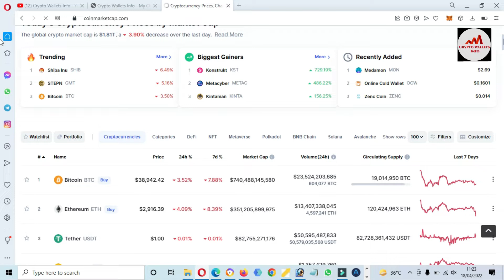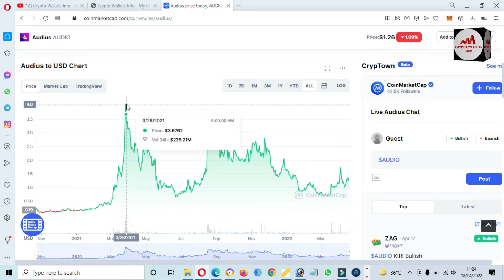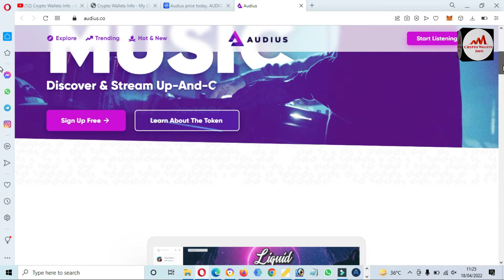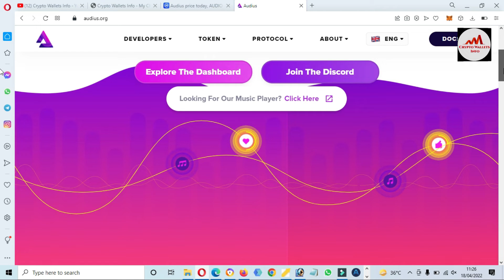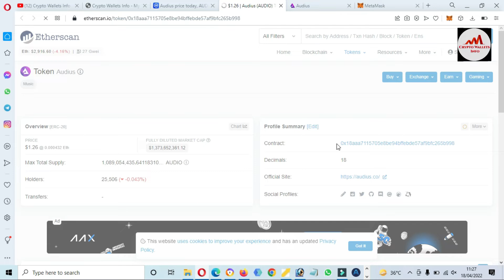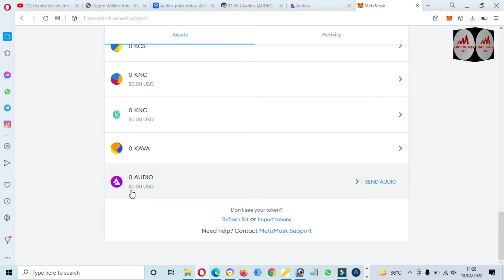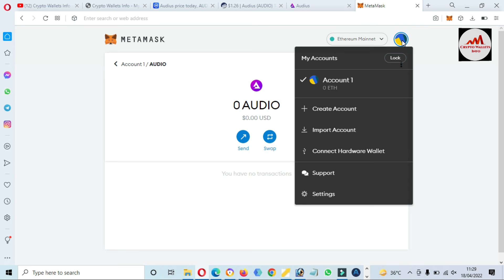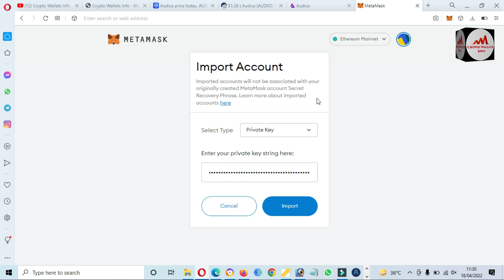How To Add Audius Token To Metamask | Crypto Wallets Info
How To Add Audius Token To Metamask. Audius is a decentralized music streaming protocol initially built on POA network, but now living on Solana. Audius was launched to remedy the inefficiencies of the music industry, which is plagued by intransparent music rights ownership and intermediaries standing between artists and their audience.

Audius aims to align the interests of artists, fans, and node operators through its platform powered by its native AUDIO token. Artists can upload music, stored and distributed by content and discovery nodes, that fans can listen to for free. Currently, Audius rewards content creators through rewards like featuring in the weekly trending lists. In the future, it plans to integrate stablecoins for artists to offer paid content, as well as artist tokens that give fans the ability to access exclusive content, potentially cooperating with platforms like Rally.

The MetaMask app is both a wallet & a browser. Buy, send, spend & exchange your digital assets. Make payments to anyone, anywhere. Log into websites securely to trade assets, lend, borrow, play games, publish content, buy rare digital art, and so much more.